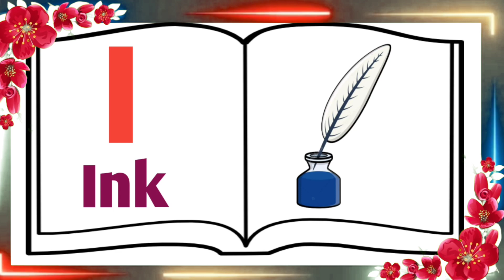Abcd Animation Vedio||a for apple||a for apple b for ball c for cat d for dog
a a for apple b for ball
a for apple b for ball c for cat d fo..
abc song
abcd
abcd 123
abcd animation video
abcd cartoon
abcd rhymes
abcd song
abcdefg
abc song
abc songs
nursery rhymes
alphabet song
phonics song
phonics songs
alphabet
cartoon video, bangla cartoon video
ek dui tin char pach, bangla ek dui tin char
a for apple b for ball c for cat a for apple
abcd abcd abcdefg,abc,abc phonics
abc phonics song,abc song,abc songs
abc songs for children,abcd matching
abcd vedio,abcd alphabet, alphabet song
english alphabet, kids home tv, kids home
kids class in bangla, nursary rhymes,toppo kids, abcdefghijklmnopqrstuvwxyz
Chu Chu kids train, kidditube channel
hindi english pathshala, abcdefg
english Alphabets, englishalphabets
english_alphabets a b c d sounds of alphabets, abcdsoundsofalphabets
abcd_sounds_of_alphabets
phonics song of two words
phonics song with two words
phonicssongwithtwowords
alphabet sounds
tracing alphabet
abcdefg song english
abc song
abcd
abcd matching
abcd writing
english alphabet
Bangla alphabet
Bengali alphabet
Bengali consonant
Bengali vowel
bangla bornomala
soroborno
bangla soroborno
aye ajagar asche tere
ব্যাঞ্জনবর্ণ
bengali rhymes
bangla alphabets
bangla sorborno
cartoon
cartoon video
বাংলায় বর্ণমালা পরিচয়
bangla alphabet for children
kids video
অ আ ই ঈ
kids home for children
অ আ ই ঈ উ ঊ ঋ এ ঐ ও
learn bengali
kids class in bangla
nursery rhymes
স্বরবর্ণ অ আ
স্বরবর্ণ শিক্ষা, শিশু লিপি
পড়ালেখার ঘর
অ আ কাটুন
অ আ লেখার নিয়ম
অ আ অ আ পড়া
অ আ ই ঈ উ ঊ ঋ এ ঐ ও ঔ অসমীয়া
a aa
bangla a aa
bangla cartoon
car
sorborno phonics
nursery school
nursery students
kids learning
banjonborno
bornomala
nursery
sorborno lekha
cartoon bangla
benjonborno
benjonborno shikha
learning
kids class in bengali
sorborno bangla
education
abcd writing practice for children
অআইঈ writing for nursery
কখগঘ Writing for kids
কখগঙ Writing practice
কখগঘ Counting
bangla soro borno
bangali letters
বাংলা অক্ষর
অ
আ
village life &culture
bangla shobdho
bangla letters
kids rhymes
bengali alphabet rhymes for children
bangla kids class educational vide0
education video
বাচ্চাদের অআ পড়া
বাচ্চাদের পড়াশোনা
অ থেকে ঔ পর্যন্ত পড়া লেখা
অ আ পড়া
বাংলায় যুক্তক্ষর
abcd
ছোটদের কবিতা
ছোটদের ছড়া
বাংলা স্বরসন্ধি
বাংলা ব্যাঞ্জনসন্ধি
bangla consonant
bangla vowel
mithi pathsala
অ আ
bangoli writing
bangoli alphabet
ay ajagar asche tere
aye ajagar loi ojogor asche tere
bangla rhymes
@sahaj banglatips
learn abc,abcd a b c d
learn alphabet, learn the
shaurya shaurya
abc bangla
abc cartoon
abc song
abc song phonics
abcd dance
abcd matching
abcd writing
abcd writing small letter
abcdefghijklmnopqrstuvwxyz song
adarsh lipi
bacha der lekha pora
banjon bornomala
bengali alphabet
bornomala
cartoon song bangla
chotoder charar gan
ek do
ek dui
english alphabet sounds
i sure
letter bangla
english alphabet sounds
i sure
letter bangla
shuru
sorbonne pora
spelling
swarabarna banjanbarna
অ আ ই ঈ উ ঊ ঋ এ ঐ ও ঔ song
অ লেখার নিয়ম
ক খ গ ঘ
অআইঈউঊঋএঐওঔ
alphabets#abcd#alphabets